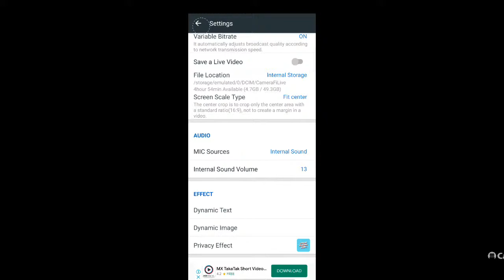🔴COD MOBILE NEW DOME MAP LIVE GAMEPLAY | COD MOBILE SEASON 4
*CALL OF DUTY MOBILE SUMMIT| BEST HIDE AND SEEK PLACE | CALL OF DUTY MOBILE GAMEPLAY |cod mobile#codm 📛:

Cod mobile
Codm
Cod live
Dome maleaks
eplay
Codm dome map
Cod mobile live
Codm live
Codm season 4 live
Black hole gaming
Cod mobile dome map gameplay
Cod mobile season 4
codm leaks codm season 4 battle pass